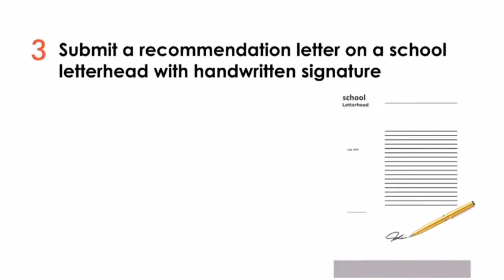ParaGuru x Knowledge Hub (Coventry University)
HOW TO APPLY VIDEO FOR COVENTRY UNIVERSITY.